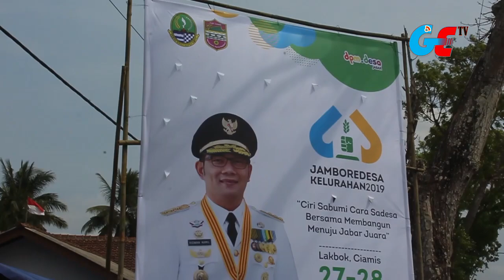Jambore Desa dan Kelurahan 2019, Garut Tampilkan Si Raja Dogar dan Domba Gendong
Ratusan kepala desa se-kabupaten Garut, mengikuti Jambore Desa dan Kelurahan tingkat Jawa Barat tahun 2019.

Jambore desa dan kelurahan yang berlokasi di Kecamatan Lakbok Kabupaten Ciamis ini di hadiri Gubernur Jawa Barat Ridwan Kamil dan sejumlah pejabat lainnya, termasuk wakil Bupati Garut dr. Helmi Budiman.